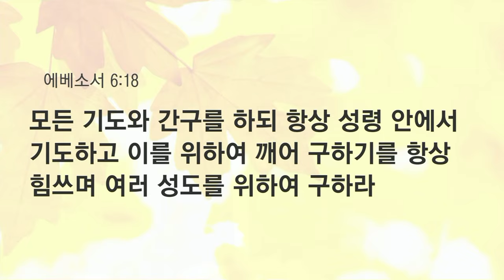[예원교회] 수요예배 - 패션(fashion) 종결자! (엡 6:11-18) - 채수정목사 - 2024.10.30.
패션(fashion) 종결자! (엡 6:11-18)

6:11 마귀의 간계를 능히 대적하기 위하여 하나님의 전신 갑주를 입으라
6:12 우리의 씨름은 혈과 육을 상대하는 것이 아니요 통치자들과 권세들과 이 어둠의 세상 주관자들과 하늘에 있는 악의 영들을 상대함이라
6:13 그러므로 하나님의 전신 갑주를 취하라 이는 악한 날에 너희가 능히 대적하고 모든 일을 행한 후에 서기 위함이라
6:14 그런즉 서서 진리로 너희 허리 띠를 띠고 의의 호심경을 붙이고
6:15 평안의 복음이 준비한 것으로 신을 신고
6:16 모든 것 위에 믿음의 방패를 가지고 이로써 능히 악한 자의 모든 불화살을 소멸하고
6:17 구원의 투구와 성령의 검 곧 하나님의 말씀을 가지라
6:18 모든 기도와 간구를 하되 항상 성령 안에서 기도하고 이를 위하여 깨어 구하기를 항상 힘쓰며 여러 성도를 위하여 구하라